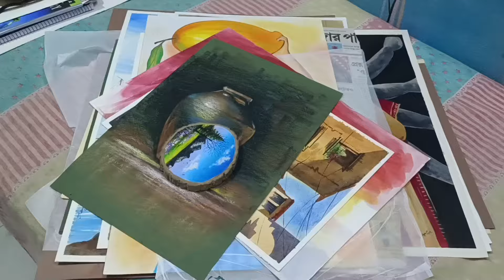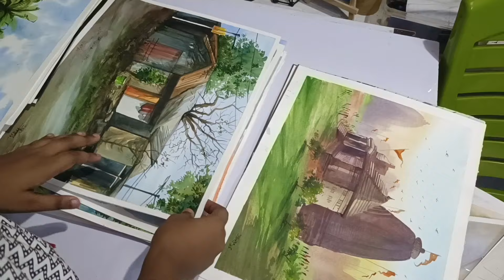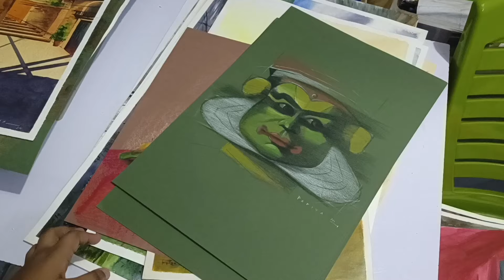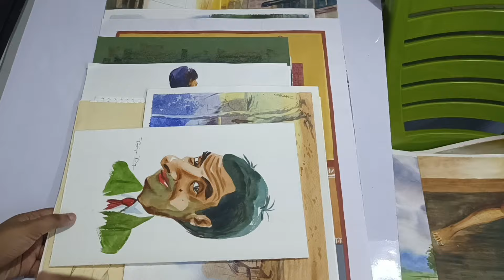Portfolio for viva voice BFA entrance exam Rabindra bharati university ❤️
bfa entrance exam drawing
bfa entrance exam
art drawing
art college drawing exam
bfa entrance exam syllabus
bfa syllabus practical exam
BFA practical exam syllabus
west bengal art college
Top art college in west bengal
How to draw composition
how to draw composition for entrance exam
which type drawing should draw in entrance exam
entrance exam composition subject
Rabindra bharati university entrance exam syllabus
entrance exam syllabus of government college of art and craft
drawing
art
art video
creative drawing
masterpiece drawing